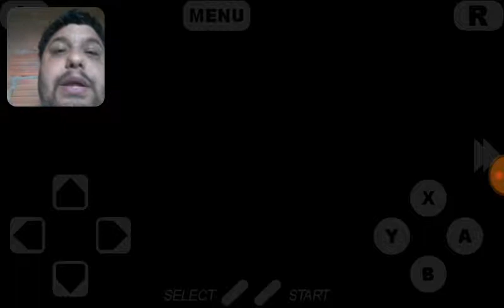Super Mario kart (super Nintendo ) Eu voltei!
Esse jogo é muito divertido vale a pena jogar e se divertir

Inte os próximos